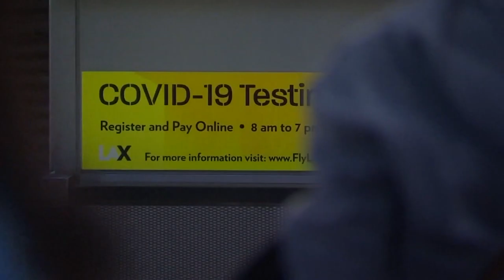COVID BA5 variant dominant strain right now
We are watching a COVID-19 subvariant fuel case across the country. Dr. Amy Duckro with Kaiser Permanente talks more about it.

9NEWS (KUSA) is located in Denver, Colorado.